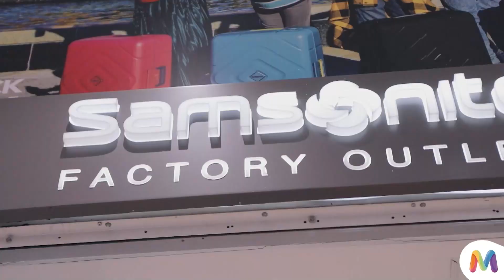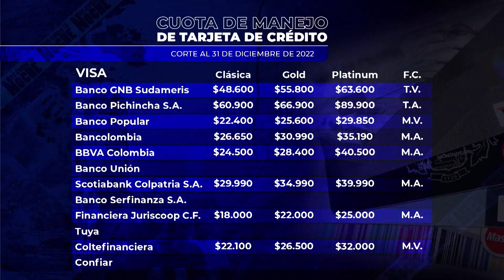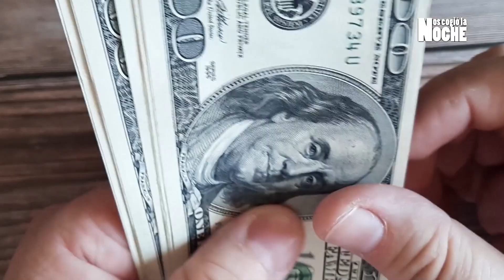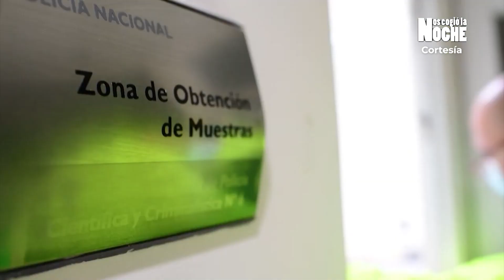NCLN NOCHE FEB 02